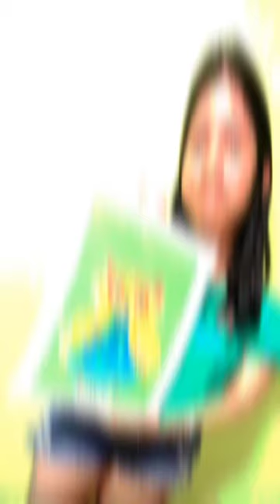Egg Shell Mosaic Part 1 | Shamcey karl